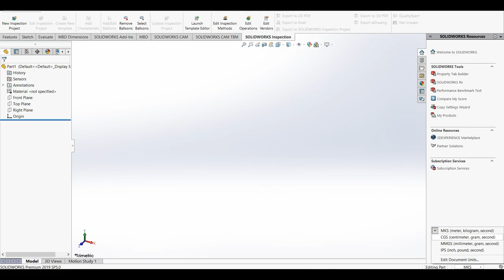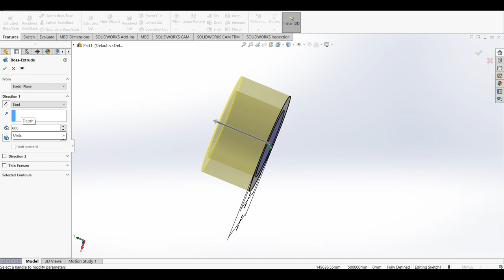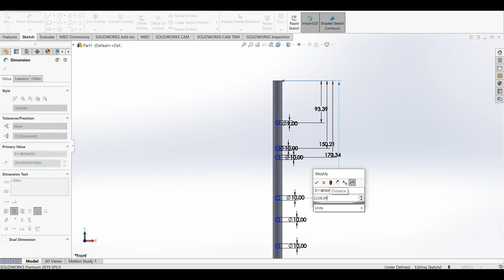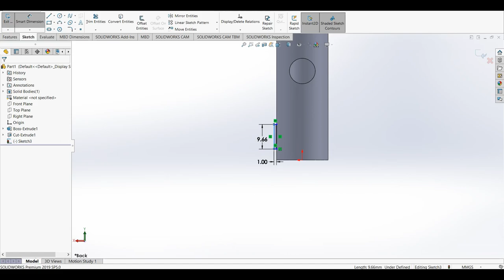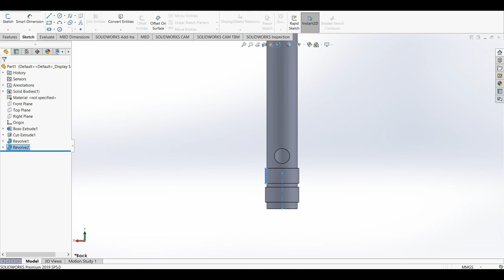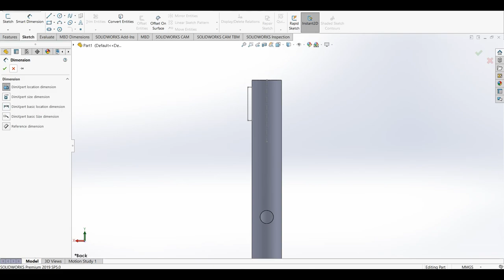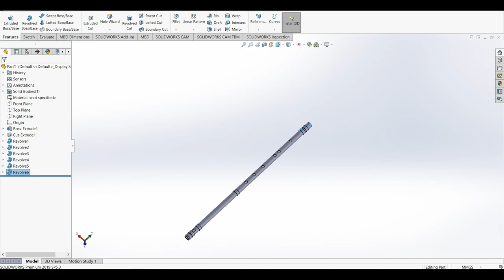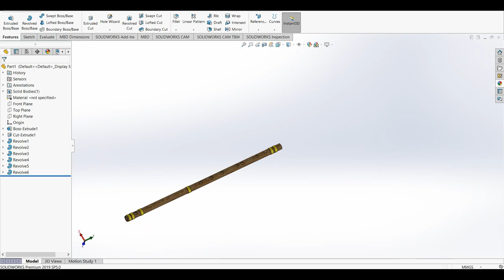Designing a flute || SolidWorks Tutorials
Learn to sketch, extrude, revolve and many more in this video.